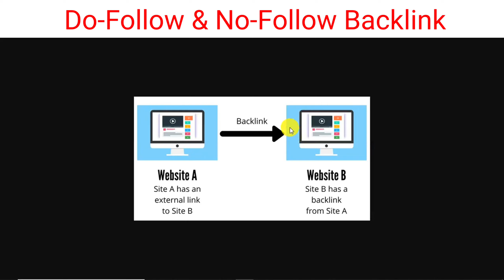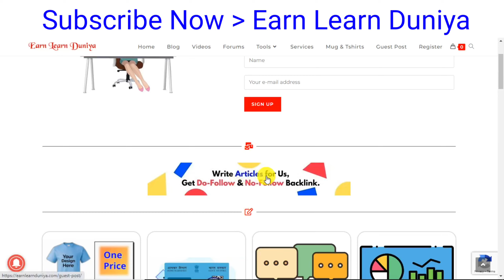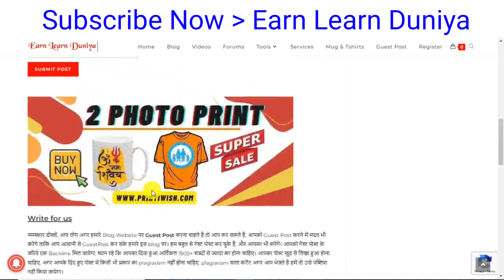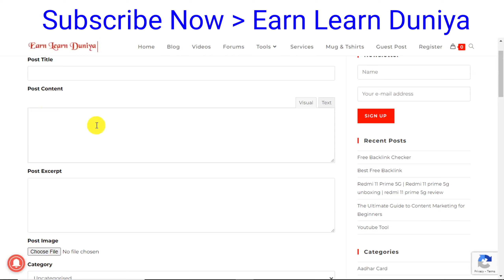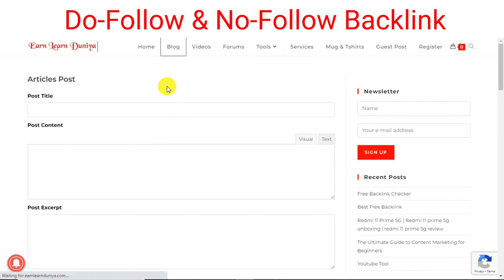How to create Guest Blog Posting Backlinks| Approval-100% | SEO | off page SEO | 2023